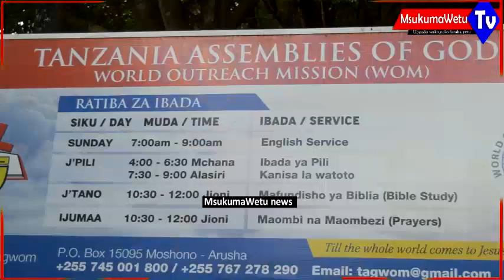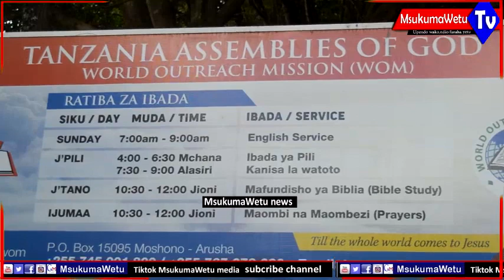TEENS FESTIVAL 16 DAY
habari teens festival ikulutanzania arushajiji vijana msukumawetutv makanisa mafunzoyavijana vijana# Upendo wako, ndio furaha yetu.

FUATILIA VIPINDI,
=}fichua
=}ujasiliamali
=}Yaliyojili ibaadani,
=}Sports news
=}Harakati za maisha
=}Maisha ya kijana
=}Je? unajua au ujui

YouTube,Facebook,istagram na Twitter.
@Msukuma Wetu

tunapokea matangazo ya ainazote.